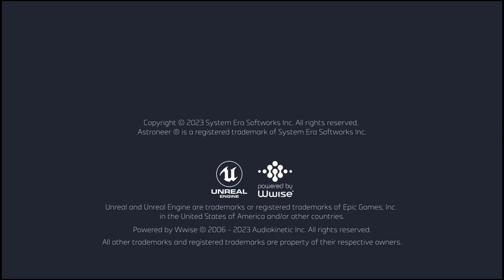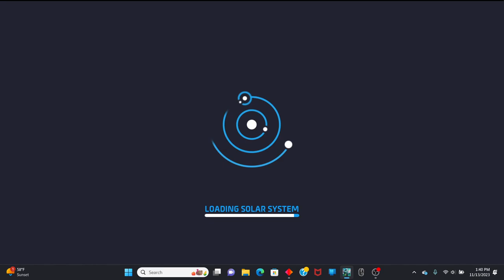Astroneer Episode 01 (Series Premiere)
This is my very first Astroneer video. Unlike in other series, I will not add timeframes to the description. I may change my mind when uploading my next episode, though.